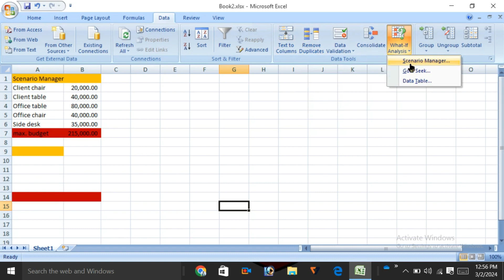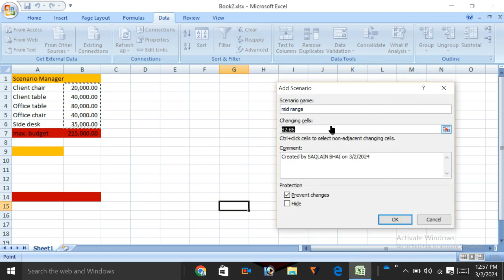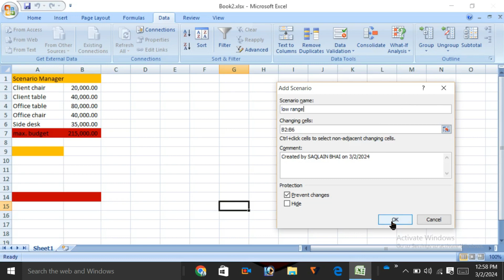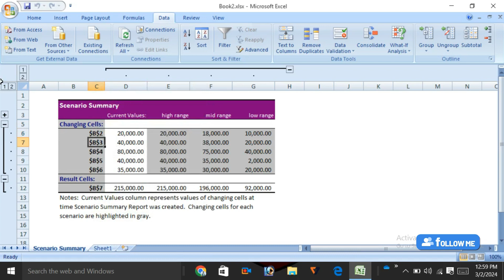Ms-Excel Data Tab in Hindi Part-06 ll